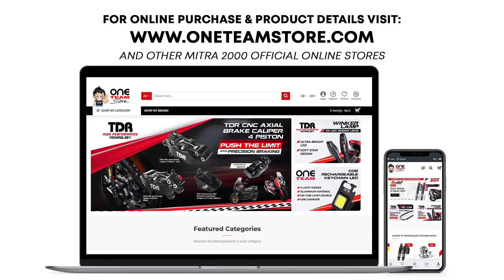TDR CNC Axial Brake Caliper 4 Piston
TDR CNC Axial Brake Caliper 4 Piston dirancang untuk maxi scooter dengan 4 piston diameter besar untuk meningkatkan pengereman dan keamanan berkendara.
TDR CNC Axial Brake Caliper 4 Piston special designed for maxi scooter with 4 big diameter piston to improve braking for safety performance.

Dan MITRA 2000 official online store.